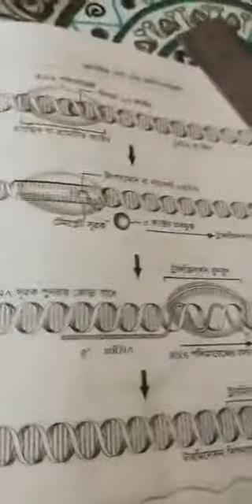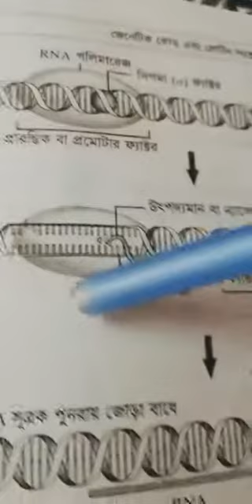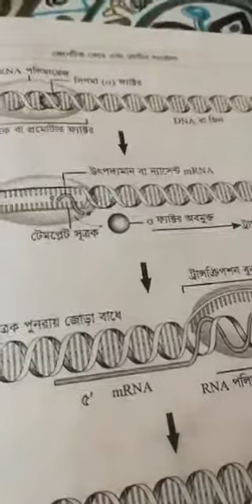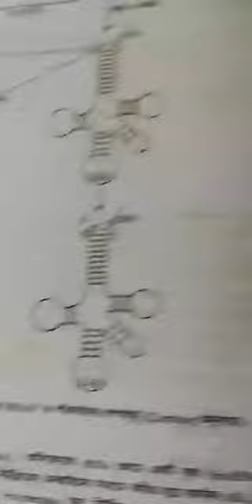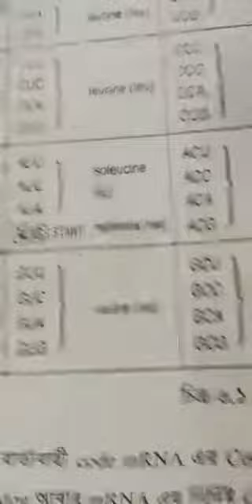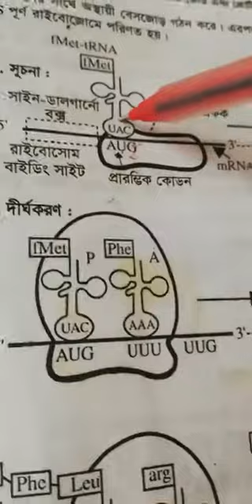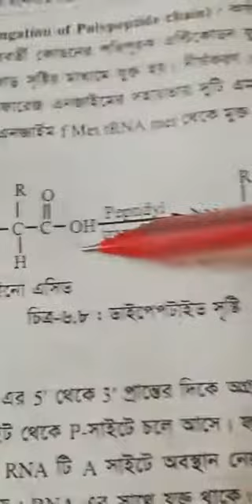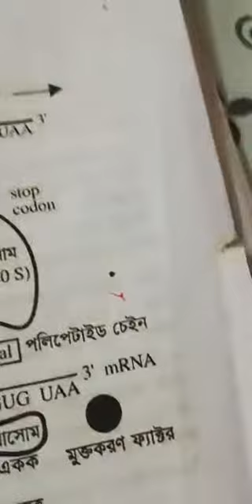Molecular Genetics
Protein Synthesis